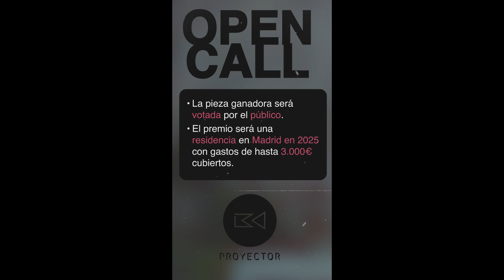Open Call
Por segundo año, el Festival PROYECTOR presenta su convocatoria dirigida a jóvenes artistas menores de 25 años.

👤¿Quién puede participar?
-Artista y/o colectivo emergente de hasta 25 años de edad
-Convocatoria internacional

🔎¿Qué se puede presentar?
-Obra monocanal de videoarte experimental
-Formato vertical, independientemente del dispositivo usado (cámara digital, analógico, móvil...)
-La pieza debe haber sido realizada entre 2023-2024
-Debe tener una duración máxima de 5 minutos
-Se podrá enviar un máximo de 1 obra por artista o colectivo
-Temática libre
-Idioma libre, pero preferiblemente subtitulada en español y/o inglés

🏆Premio
El/la artista que haya realizado la obra mejor valorada por el público optará una residencia de 15 días para producción de obra en el 2025 en Madrid con gastos de hasta 3.000€ cubiertos.
Una edición de la pieza ganadora formará parte de la Colección Hertzog Da Silva, patrocinador de esta convocatoria.

¿Cómo se puede participar?
Para poder participar en la convocatoria se deberá enviar el formulario de inscripción completado y publicar el video antes del 31 de marzo (incluido), en la cuenta de Instagram del/la artista (la cuenta debe estar abierta), etiquetando a @proyector_videoartplatform y utilizando el hashtag PROYECTORVERTICAL25.

¿Cómo se elige la pieza ganadora?
La pieza ganadora será elegida por el público mediante una votación abierta, es decir, cualquier persona que tenga acceso al enlace podrá elegir su pieza favorita. El enlace al formulario de votación será enviado a todos los participantes por email durante las próximas semanas al cierre de la convocatoria.

¡Las piezas seleccionadas se exhibirán en el Festival PROYECTOR 2024!
Las piezas seleccionadas se exhibirán dentro de la programación del Festival PROYECTOR 2024 (del 11 al 22 de septiembre de 2024) en un evento dedicado a la convocatoria VERTICAL25 presentado en una de las sedes colaboradoras del festival (por definir) y vía streaming. Esta selección será realizada por el equipo de PROYECTOR. Se notificará a lo/as interesado/as por email durante las próximas semanas al cierre de la convocatoria.